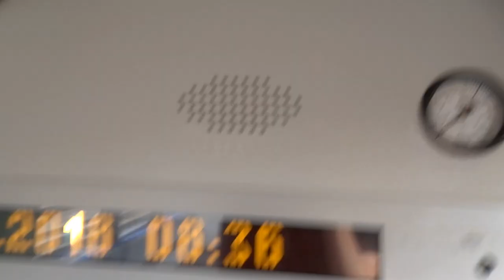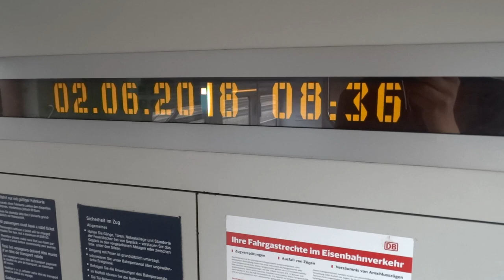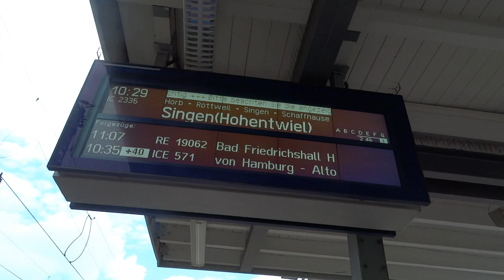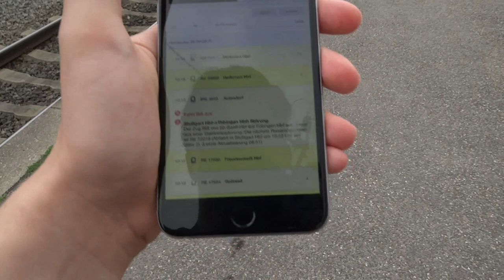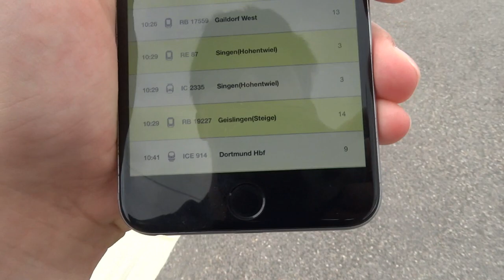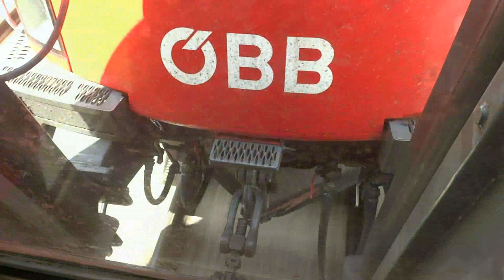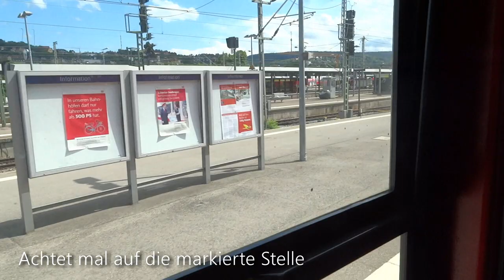Im "Interregio" und Avmz durchs Gäu - Auf der Schiene unterwegs #3 - mit 1016, Bimz, Avmz uvm.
|--|--|--|--|--| Videobeschreibung öffnen ;) |--|--|--|--|--|

Ihr seht hier ein neues Video aus der Reihe "Auf der Schiene unterwegs", bei dem wir den Gäubahn-Ersatz-IC´s einen Besuch abstatten, die während der Pfingstferien anstatt der sonst fahrenden IC Stuttgart - Zürich zwischen Stuttgart und Singen verkehrten, da Richtung Schaffhausen gebaut wurde. Es ist dieses Mal sehr lang geworden, ich hoffe es gefällt euch trotzdem :)